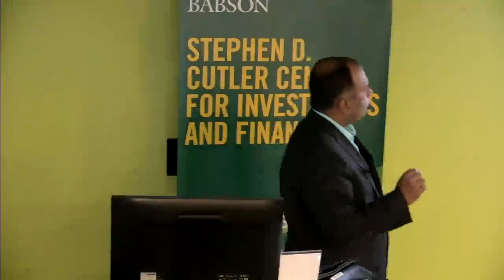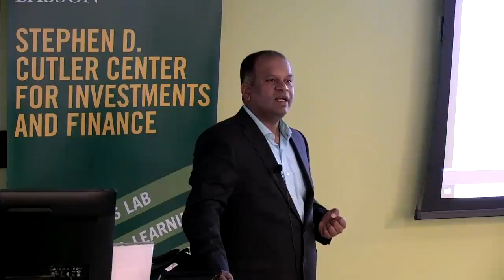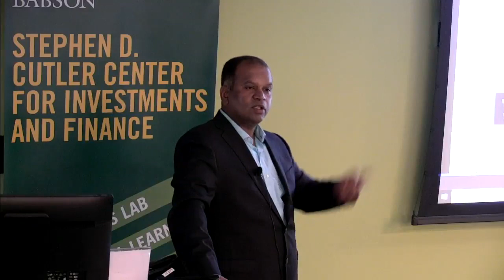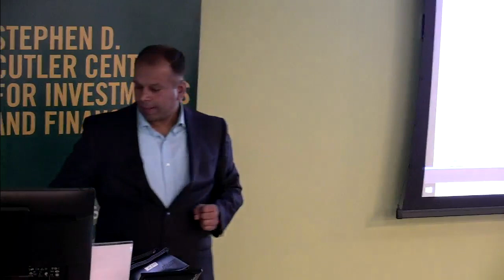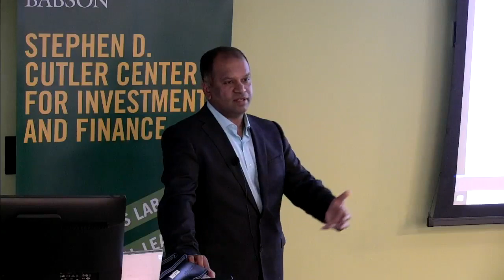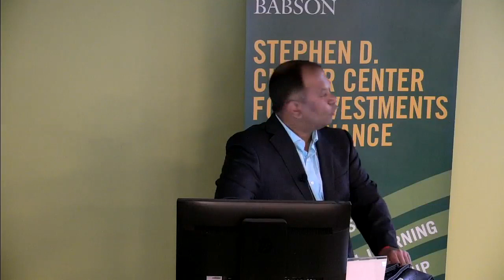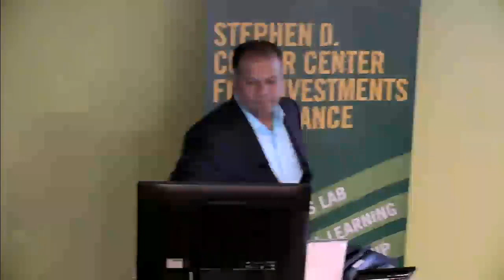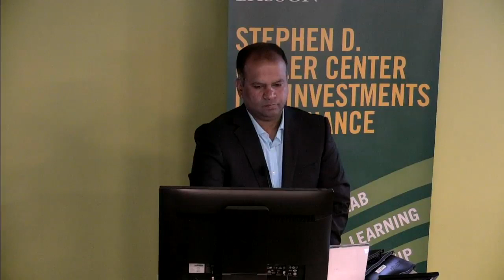QU Crash Course